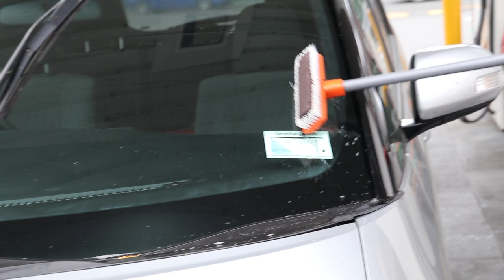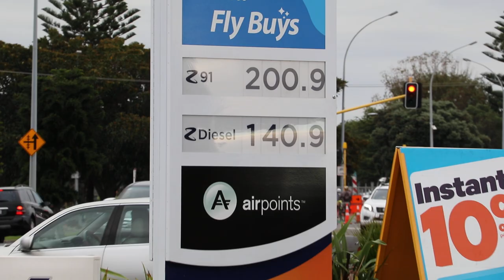Travel Stories: New Zealand petrol station